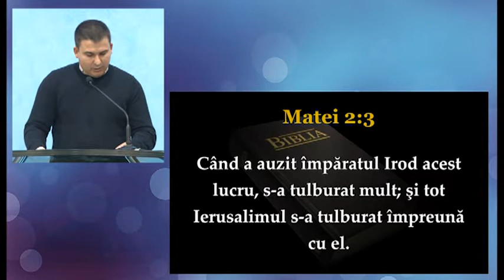Petru Balmus - Dupa ce s-a nascut Isus Hristos